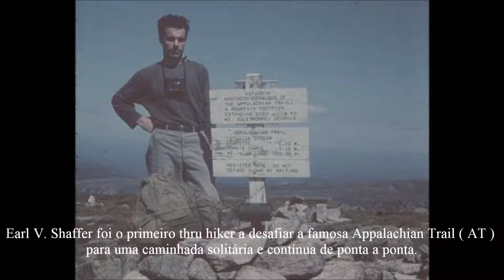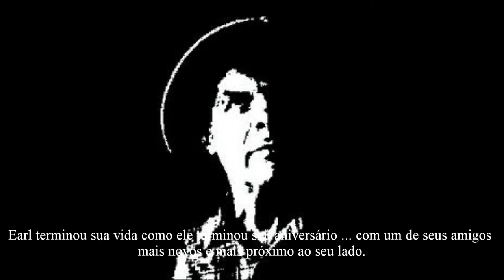História do Hiking - Earl Shaffer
Vídeo produzido para o site Hiking Brazil sobre a história do hiking.
Série Hikers Famosos
Vídeo: 2/15